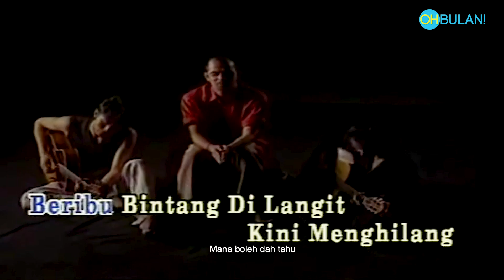Teka Lagu Jiwang Leleh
Bila budak-budak zaman semarang teke lagu jiwang leleh habis hancur dibuatnya...

Nak tengok banyak lagi video menarik dari OHBULAN?